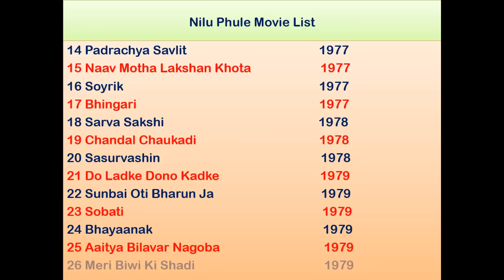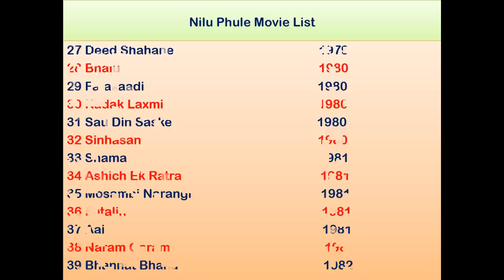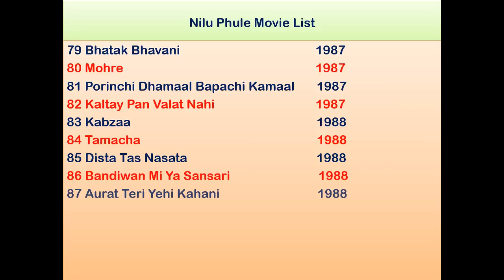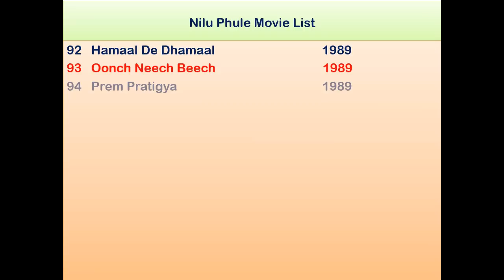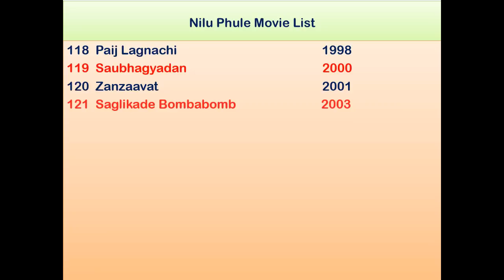Nilu Phule Movie List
Nilu Phule began his theatrical career with the Marathi folk performances (loknatya). His first professional drama was Katha Akalecha Kandyachi, which went on to have over 2000 shows. It was based on this success that he was offered his first movie Ek Gaav Baara Bhanagadi, by Anant Mane in 1968.
Nilu often played villains; most notably his portrayal of Sakharam Binder Some of his notable film roles include: a power-drunk politician in Mahesh Bhatt's Saaransh, a political journalist in Jabbar Patel's Sinhasan, and a sugar tycoon in Jabbar Patel's Saamna.
One of Phule's most notable theatrical performances include his role as the eponymous hero of Vijay Tendulkar's Sakharam Binder (first staged in 1972). Kamlakar Sarang, who directed the first production of the play in 1972, was apprehensive of Phule's reticence. However, he was convinced that Phule would be fit for the role, when Vijay Tendulkar reminded him of Phule's aggressive performance as a minister in another play, Katha Aklechya Kandyachi.